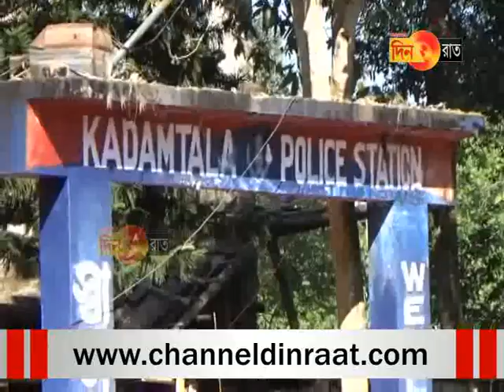পাচারের জন্য নিয়ে যাওয়া গরু উদ্ধার